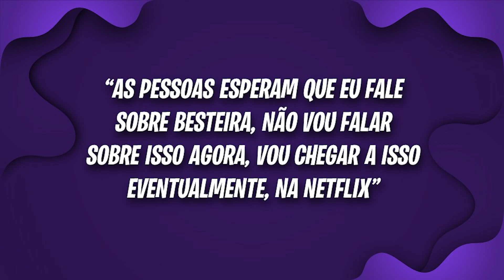CHRIS ROCK SERÁ O PRIMEIRO COMEDIANTE A SE APRESENTAR AO VIVO NA NETFLIX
A Netflix anunciou nesta quinta-feira (10) que o comediante Chris Rock será o primeiro a fazer um stand-up ao vivo para o mundo todo em sua plataforma.

O maior acervo de conteúdo sobre Vendas Online, Gestão de Tráfego, Anúncios Online, Marketing Digital, Ecommerce, Transformação Digital e Negócios do Brasil

Rock saiu em sua turnê Ego Death nos últimos meses e durante um show em Londres prometeu que discutiria mais sobre sua experiência no Oscar na Netflix.
“As pessoas esperam que eu fale sobre besteira, não vou falar sobre isso agora, vou chegar a isso eventualmente, na Netflix”, disse ele.

O Tapa e o Oscar
Will Smith agrediu Chris Rock no Oscar depois que o comediante fez uma piada com Jada Pinkett Smith, esposa de Will. Veja o momento e o discurso de Smith após ganhar o troféu de Melhor Ator, legendado em português, aqui. Rock decidiu não prestar queixas e, um dia depois, Smith se desculpou publicamente. Depois, ele renunciou à Academia e não é mais membro. Smith foi, então, banido do Oscar por 10 anos.

🏆 Videos relacionados ao vídeo NOVO HARRY POTTER: DAVID ZASLAV QUER ADAPTAR A CRIANÇA AMALDIÇOADA, MAS DEPENDE DE J.K. ROWLING :